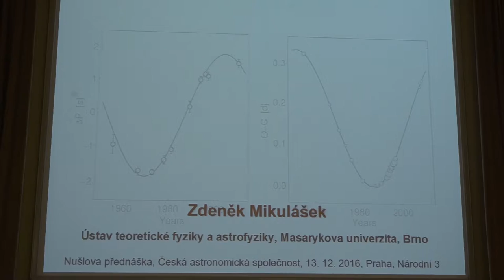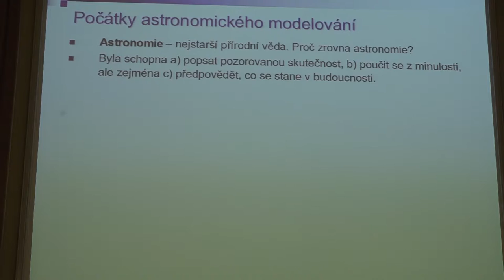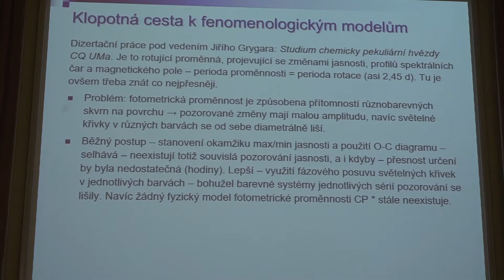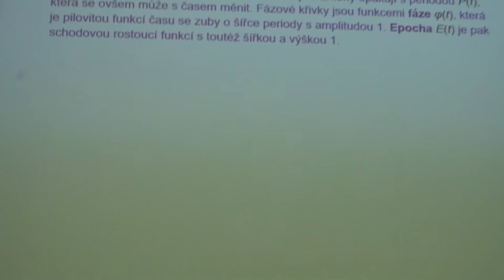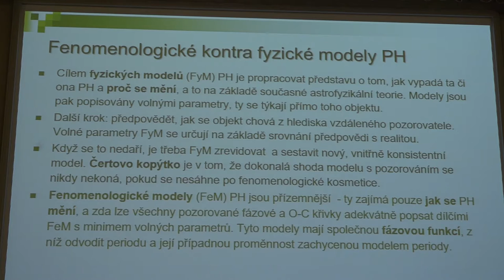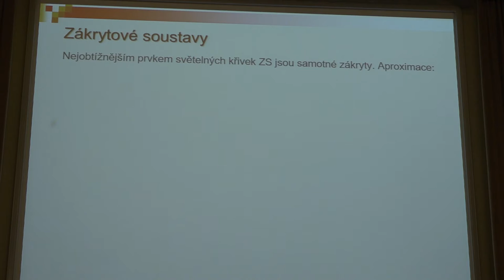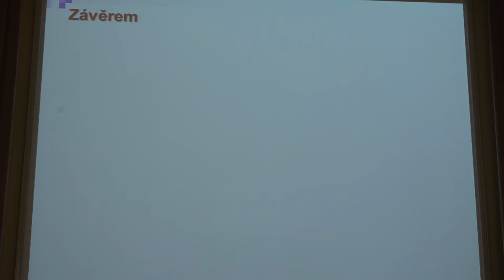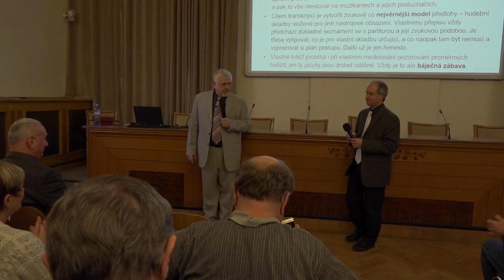Zdeněk Mikulášek - Modelování proměnných hvězd (ČAS 13.12.2016)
V úterý 13. prosince udělila ČAS své nejvyšší ocenění – Nušlovu cenu. Obdržel ji Prof. RNDr. Zdeněk Mikulášek, CSc., který působí na Přírodovědecké fakultě Masarykovy univerzity, zejména za své celoživotní výsledky na poli výzkumu proměnných hvězd. Cenu předl předseda ČAS Ing. Jan Vondrák, DrSc., laudatio pronesl čestný předseda ČAS RNDr. Jiří Grygar, CSc. Následuje laureátská přednáška s názvem „Fenomenologické modelování periodicky proměnných hvězd“ a zde je k dispozici její záznam.